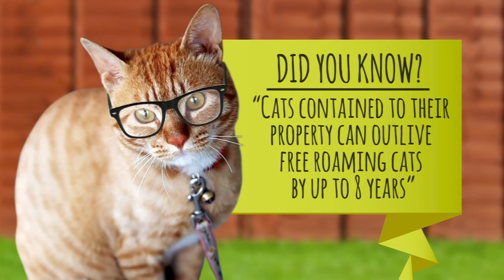The Oscillot cat fence - cats can't get over it!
Wondering how to stop your cat from jumping over a fence and roaming the neighbourhood? The Oscillot system installs on your fence to keep your cat safe while they roam at home.